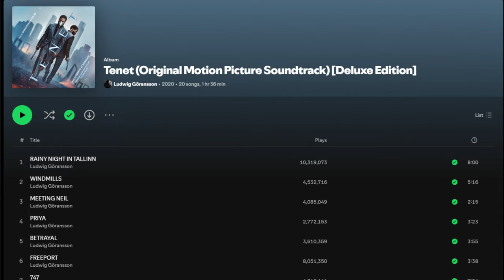Inception (2010) Why, can't I stop watching it!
I love this film, the music, the actors and everything they do. Nolan created yet another masterpiece that I don't think I will ever get tired of seeing. Ever!

Spoiler Warning - Check out the film and then comeback and watch my video.

I thought this was a nice easter egg!

Dom
Robert
Eames
Arthur
Mal
Saito

Peter
Ariadne
Yusuf

Credits:
Inception (2010)
Directed by: Christopher Nolan
Produced by: Christopher Nolan
Written by: Christopher Nolan
Distributed by: Warner Bros

YT Content Credits Include: (Check out their content on Youtube!)

- Anirudhh Chaudhary
- Anthony Chad
- Best Flashbacks
- Cinema Top
- Dayquan Bentley
- Diogo Gomes
- Movie World
- murvenstiel

Stamps:

00:00 - Intro
03:18 - Arthur
04:59 - What is a Kick?
05:50 - Ariadne
08:03 - Eames
09:43 - Mal
10:43 - What is a Totem?
12:24 - Cobb
13:28 - Robert
14:11 - Saito
15:30 - I love the look of the film (Wally Pfister - Cinematographer)
15:42 - I love the music of the film and composers (Hans Zimmer & Ludwig Göransson)
16:14 - Final Thoughts and I love dreams and dreaming!
18:31 - Outro